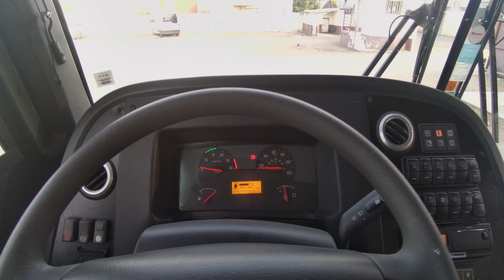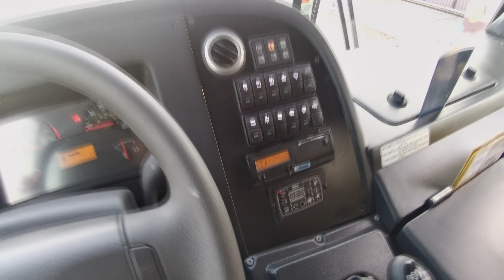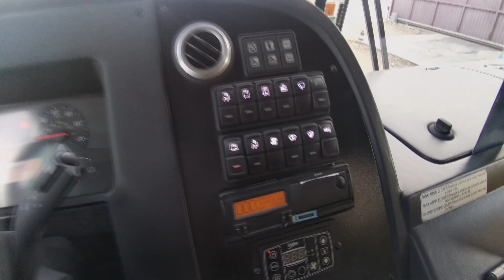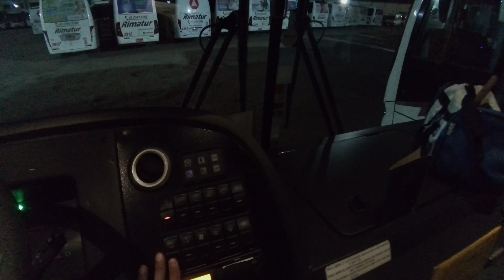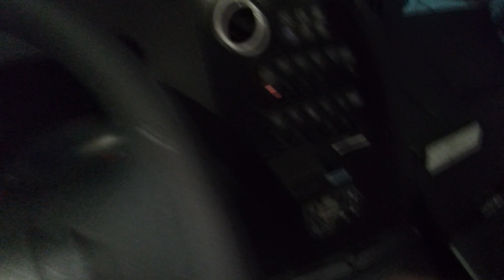NOVINHO!! VIAGGIO G8 VOLVO B270F, CHECK-LIST, SAÍDA E CHEGADA DA GARAGEM!!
Acompanhe comigo como é o procedimento e saída e chegada na garagem, hoje a bordo do novíssimo Marcopolo Viaggio G8 - 800 Volvo B270F.